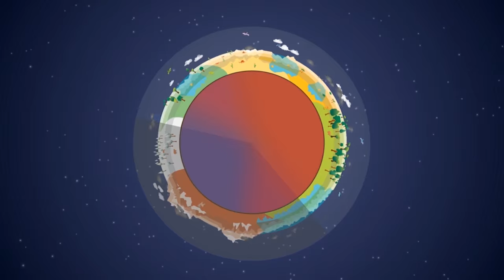PROSPERA game teaser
Prospera is the game that lets you play with your home energy use through your own, virtual planet. Master the temperature, water and night time. Shape your landscapes and create rare animal species. Will your planet prosper and stand out from the rest of the galaxy? It's up to you!

By Nick Hermans, Karin Niemantsverdriet, Thomas van de Werff, Bart Wolfs

Department of Industrial Design
Eindhoven University of Technology